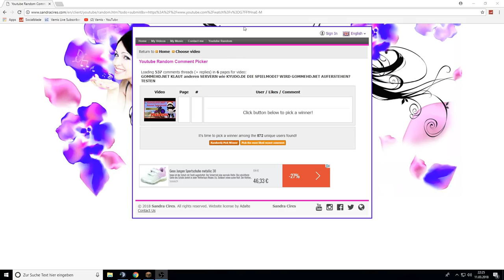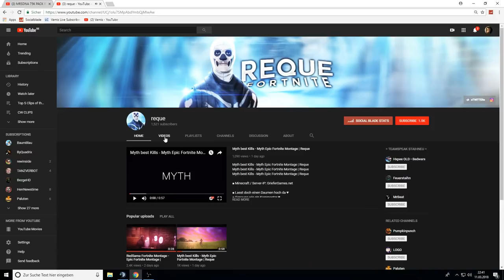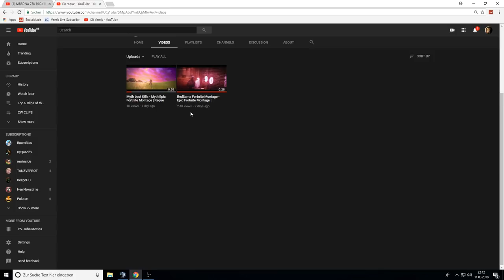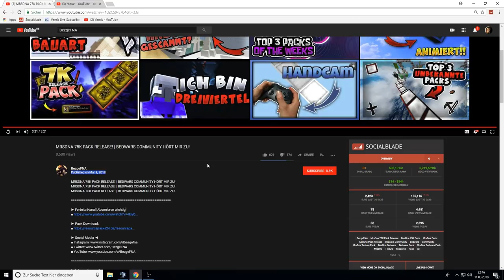DER NEUE 100K BEDWARS KANAL der die BWSZENE rettet, wird erstellt von diesem BEDWARS YOUTUBER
ƮĪƮΣﾚ: DER NEUE 100K BEDWARS KANAL, der die BWSZENE rettet wird erstellt von diesem BEDWARS YOUTUBER

Platzhalter für Equip
ƮЄҲƬƲƦΣƤƛƇĶŚ
ŚŌČĪƛﾚMΣƊÎƛ

Q&ƛ

A: Nein